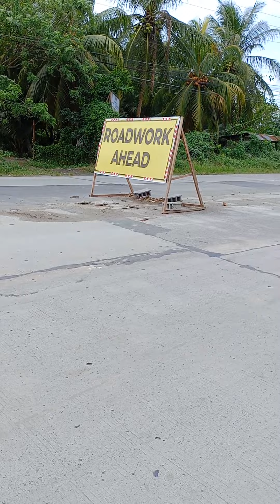wla me kabalo unsa amo buhaton naglibog me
hiway 2 ur heart ❤️